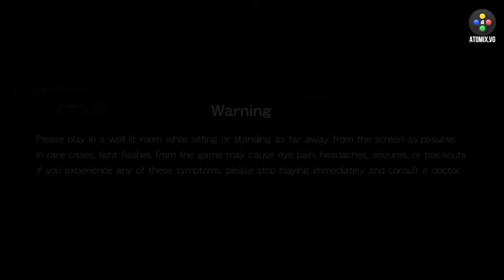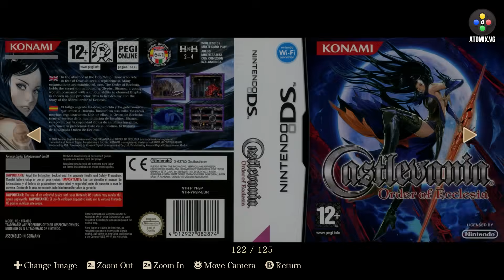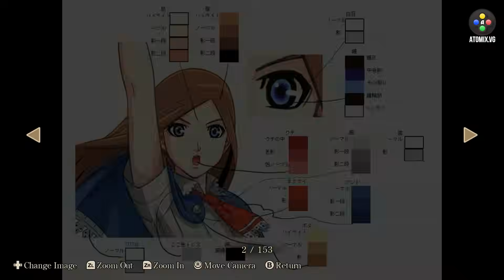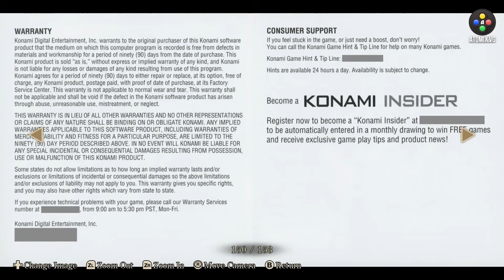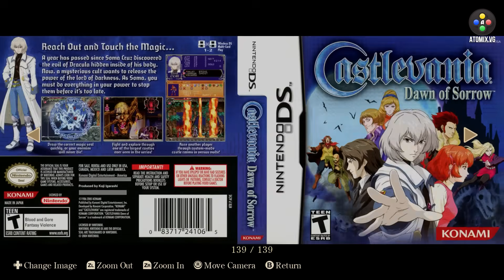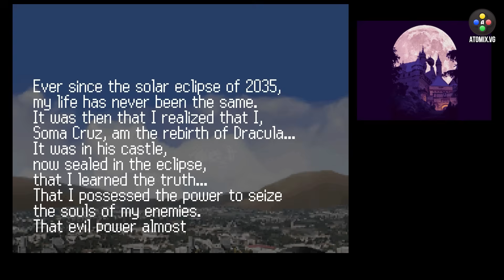Castlevania: Dominus Collection – ¿Qué tal está?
Durante el Partner Showcase que Nintendo celebró hace unos días, Konami se apareció con la gran sorpresa de que una nueva colección de su serie estrella estaría disponible en ese mismo momento. Castlevania: Dominus Collection agrupa a las tres grandes entregas que vimos en el Nintendo DS más un extra. ¿Vale la pena entrarle?

Facebook.com/atomix
Instagram.com/atomixvg